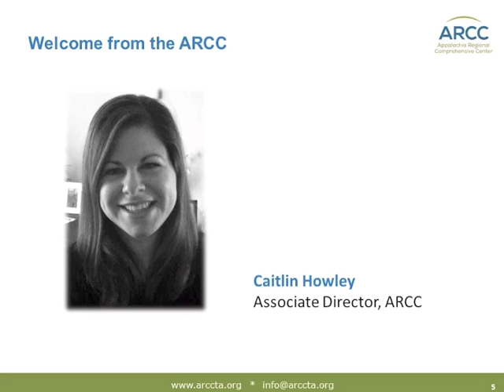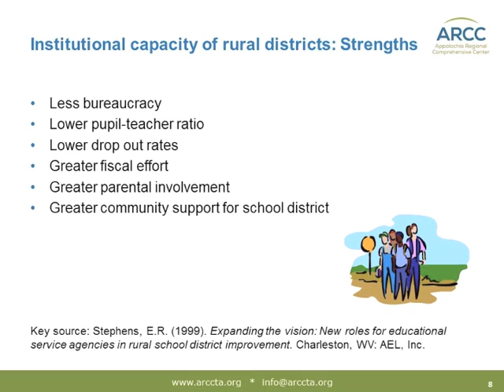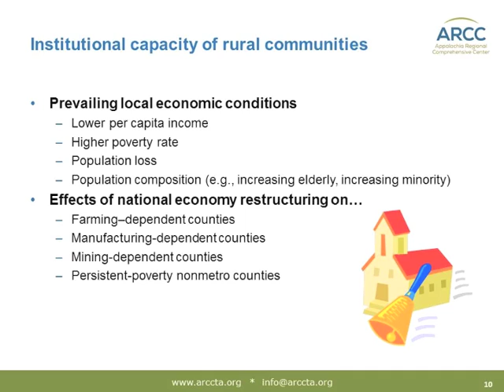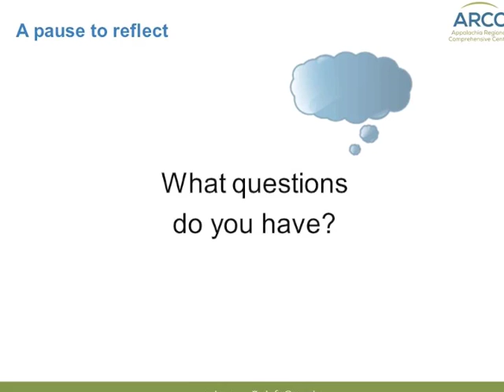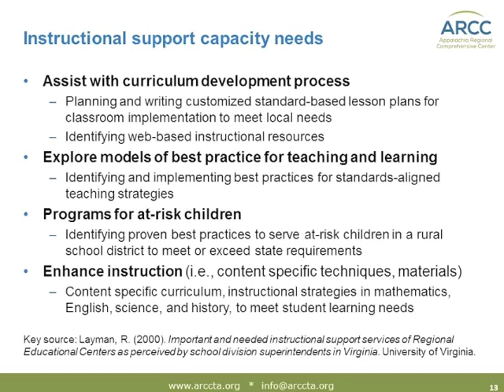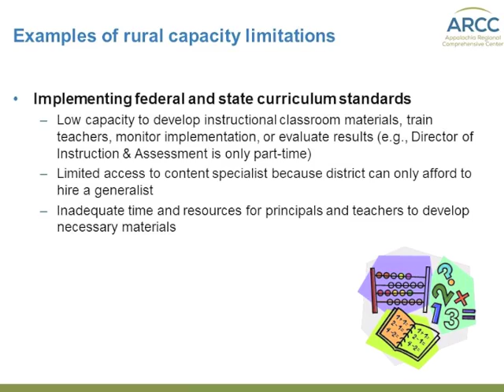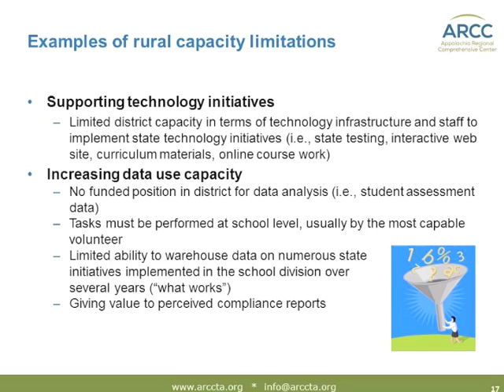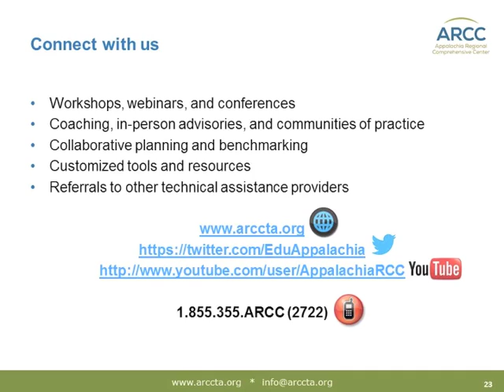Things Here Are Different: Building Rural District Capacity (July 16, 2013)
In this webinar, first in a series of three, veteran state education agency leaders and rural experts Hobart Harmon and Richard Layman discuss the unique issues confronted by rural districts (e.g., few management systems, limited fiscal capacity, little evaluation capacity, etc.) and how rural implementation of new initiatives might differ from non-rural implementation. In addition, the presenters examined several specific examples of capacity limitations that could influence implementation in rural districts (e.g., no funded position focused on data analysis, overburdened administrators, faculty recruitment and retention issues, etc.). The webinar established a foundation for the second in the series, which concentrates on how states can differentiate support to rural districts to enhance their capacity to execute initiatives successfully.